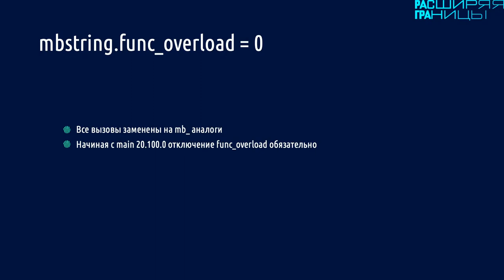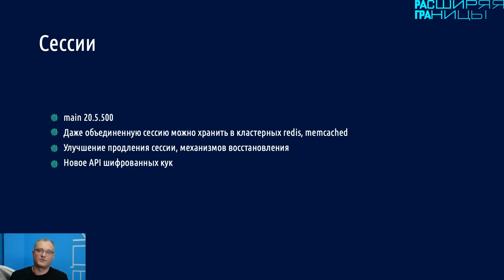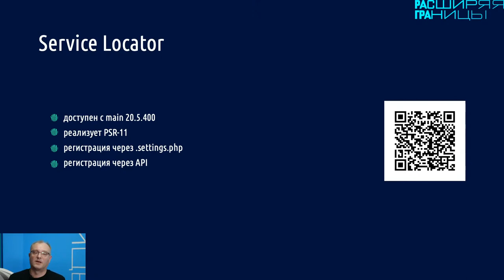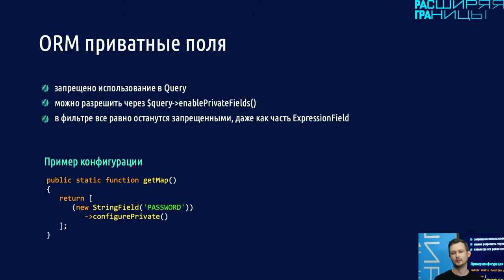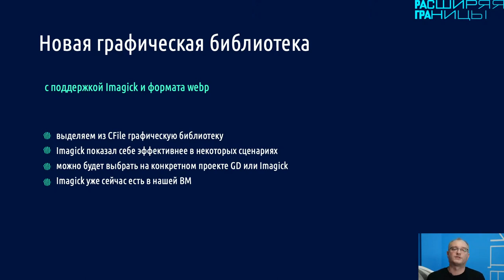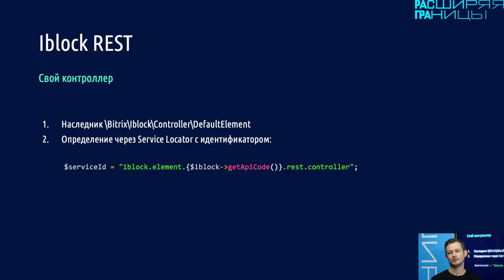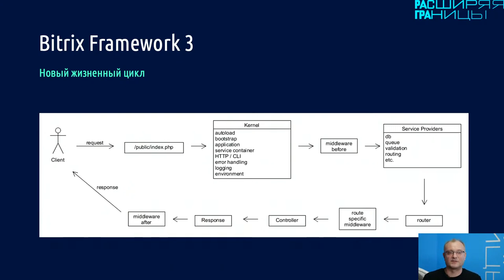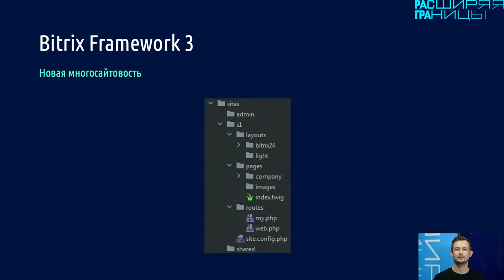Битрикс фреймворк: вчера, сегодня, завтра. Вадим Думбравану, Дмитрий Медведев, «1С-Битрикс»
Доклад в рамках  потока «Безграничные возможности технологий» на партнерской конференции 1С-Битрикс —«Расширяя границы».

Доклад: Битрикс фреймворк: вчера, сегодня, завтра

Спикеры:
Вадим Думбравану, руководитель проектов «1С-Битрикс»
Дмитрий Медведев, ведущий разработчик «1С-Битрикс»